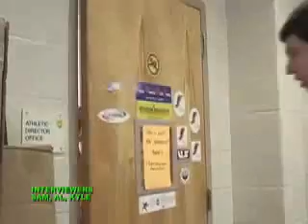US CITIZENSHIP TEST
lets see what the people of southern now about the US citizenship test